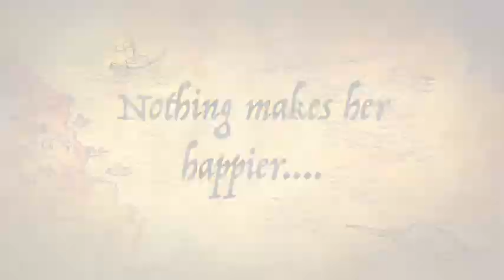Best pencil Sharpener....EVER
Thuestis nwhcs "Best pencil sharpener ever"